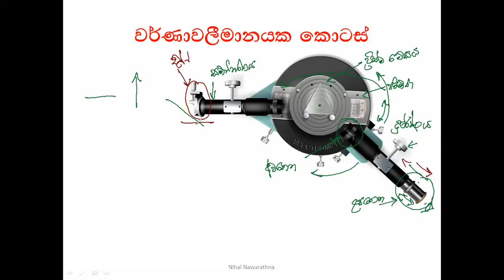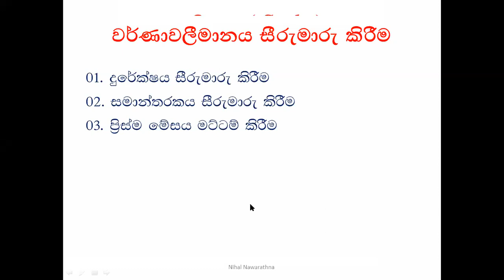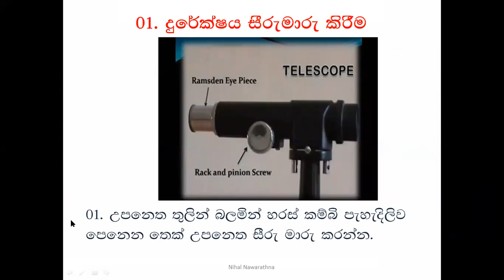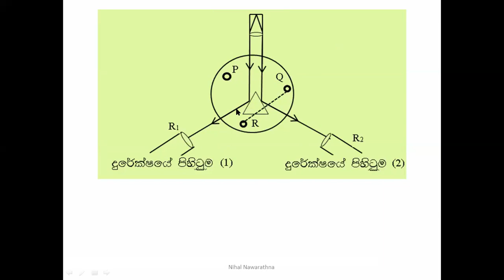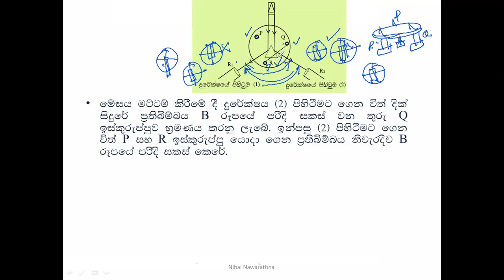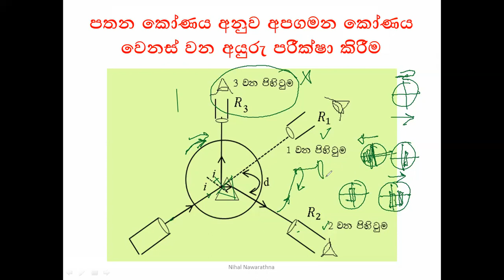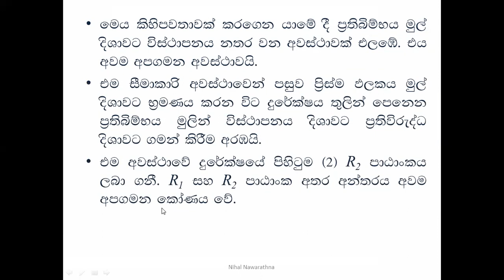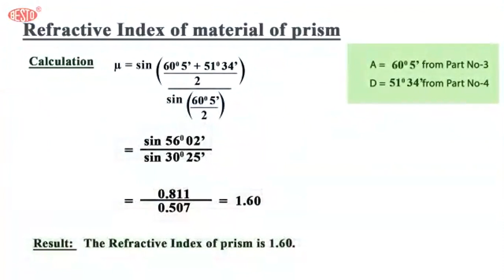spectrometer theory A/L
Spectrometer sinhala lesson